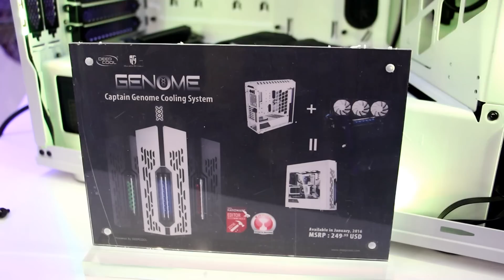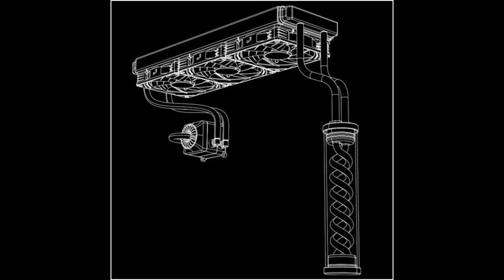Крутые корпуса Deepcool со встроенным контуром СВО. Игромир 2016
Deepcool на Игромир 2016. DEEPCOOL Genome II, Dukase Liquid , Tristellar
►Актуальные цены: